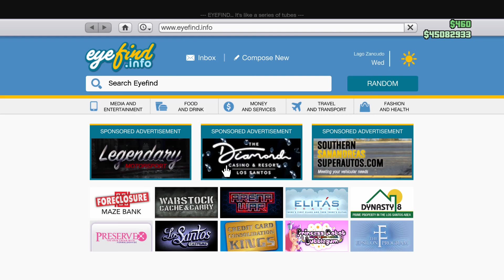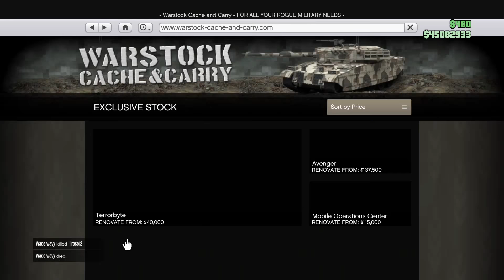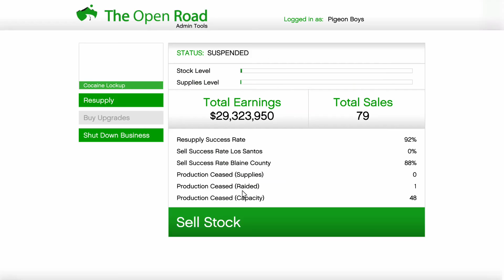Top 10 Best Purchases (Essential Things to Own) - GTA Online - The Diamond Casino Heist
FINALLY.  When I went to make this last night, I may or may not have been pretty tipsy.  I continued streaming for a while after I finished the video, kinda forgetting that the longer a video is, the longer the edits take to process.  But that guy needed to die.  So here we are, 10PM eastern.  Still counts as Monday thoughhhh.  These are my top 10 best purchases you can make in GTA Online.  OTHER PEOPLE DON'T HAVE A MONOPOLY ON TOP TEN GTA VIDEOS.  I'M A 5 STAR MAN, I CAN DO WHAT I WANT.  Now, similar to the last video about the worst purchases, I kinda realized there are more then ten great purchases in this game.  To that end, I may or may not make a part two to this also.  Probably will.  But for now, I'd say these are pretty the absolute best purchases in the game.

For every new player out there, get the criminal enterprise starter pack. It's like Millions of dollars worth of stuff for like $5. Without it, you need to buy a office, clubhouse, and a bunker on your own. fuck. I'm literally just realizing I COMPLETELY NEGLECTED TO MENTION THE BUNKER. well. Fuck it. That should be on here too honestly, but it's too late now people. Do me a favor and imagine that I mentioned the Clubhouse when I was talking about the Office and Buzzard. Then imagine that I mentioned the Bunker and all it's perks when I was talking about the Mark 2 Sniper. Honestly, in hindsight I would have put the Bunker at Number 2 behind the Arcade. It is a MUST OWN. But hey, this is still a pretty solid list people. You should own everything I mentioned on here. Hope You Enjoy!!

You know Morty, I don't think he mentioned the Diamond Casino Heist Finale or the Gold Glitch 2.0 anywhere in the description. Is that allowed? He didn't even talk about the Back to Back Glitch, commonly known as Bogdan 2.0. I wonder if Youtube picks any of these keywords up in the Description Morty. maybe. I wouldn't put it past them. I've sure had a fuckton of time to think about it since we got trapped in here.

Find Other Players for Finale Runs or Other Help Below

All of you guys & gals are awesome!  Would love to make it to 25K next!  Thanks!!